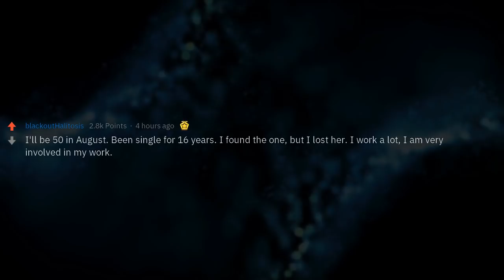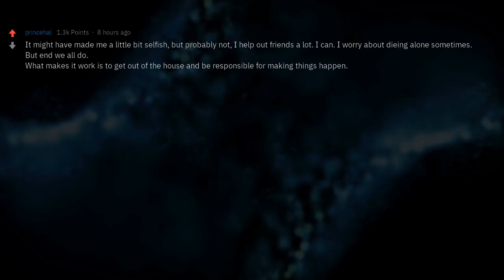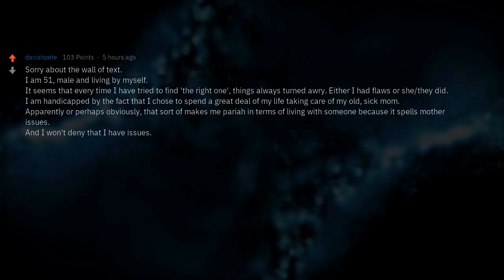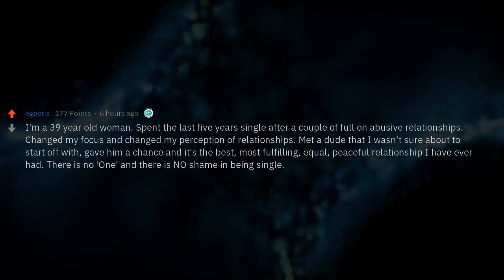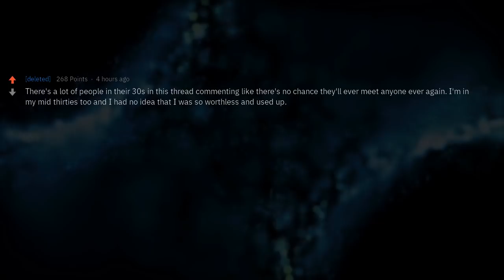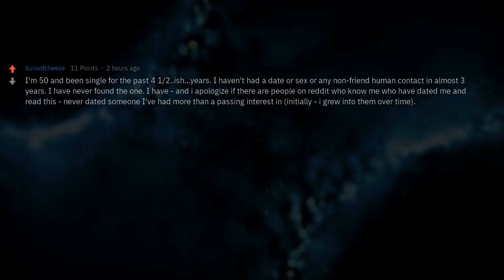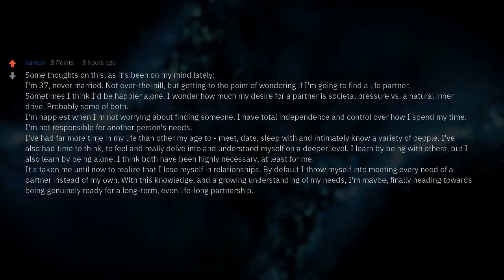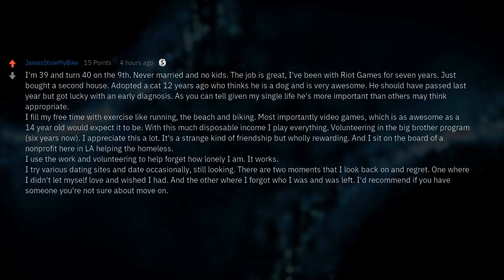How's Life Getting Old Single?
Old Redditors who never found "the one," what is your life like?